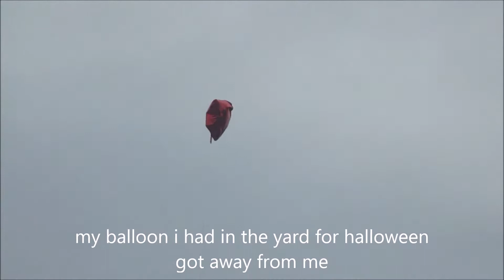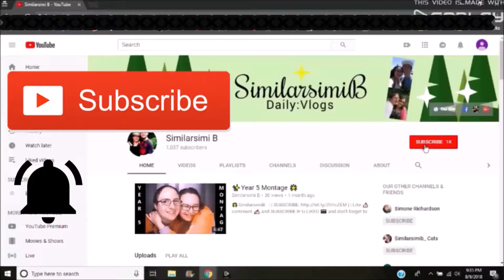Super Healthy 11.3.18 day 1956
YOUNOW: similarsimib

*The cameras we use :Canon powershot Elph150 IS